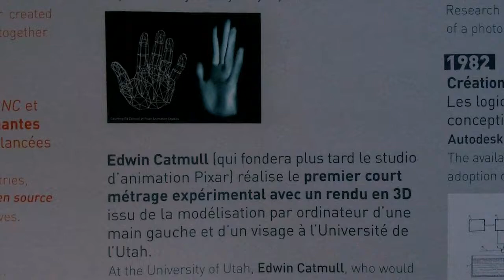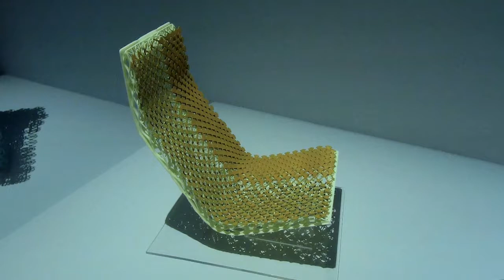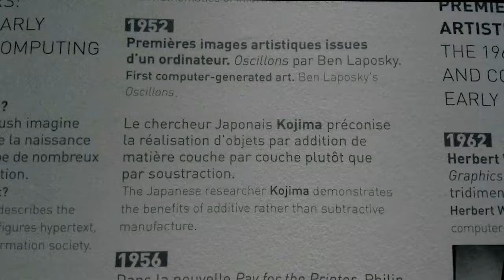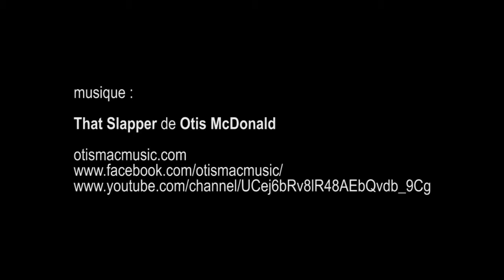Mutations-créations / Imprimer le monde 3D , Centre Pompidou - Paris juin 2017